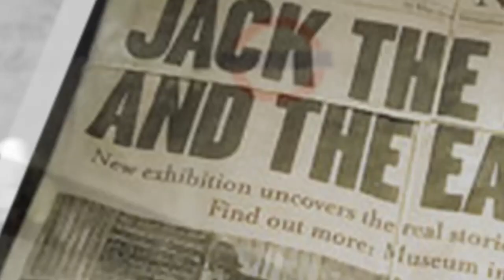Magic Trips - A Comedy / Street Magic / Travel Show for Wizards. Episode 1: Spitalfields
Magic Trips, aka Wizard's Guide To Everywhere, is a street magic show with a surreal comedy edge.

Series one takes us around London, where magic is all around us and Pete can prove it, dammit. You just have to know where to look. Join lanky wizard, comedian and professional idiot Pete Heat as he takes you on an alternative tour of the city, starting off in London's famously haunted Spitalfields, where we meet the ghost of Pat The Tapper.

Magic is everywhere in London. We’ve all heard of Platform 9 and Three Quarters at King’s Cross, but Rowling didn’t tell the whole story. The absolute idiot. Who knew about the magical Confusion Onions of Speaker’s Corner, the ghostly feline pickpockets of Hyde Park, or Steven, Trafalgar Square’s only mind-reading pigeon? Who would dare to dream that the Queen was a psychic gambling tipster?

Nobody, that’s who, and Pete’s about to put that right, using a bit of wizardry, a lot of height, and a buttload of charm.